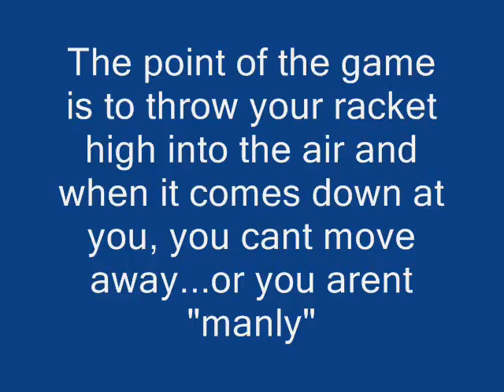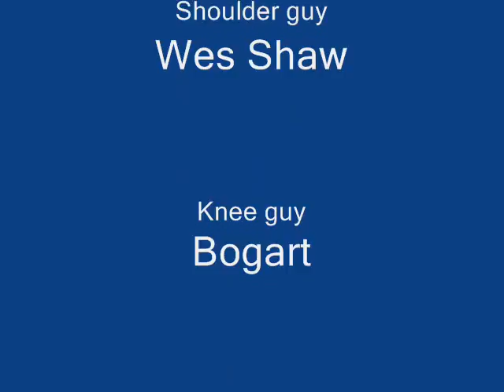Tennis Rackets!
Basically, we were bored and the guys decided to make up a game were you throw tennis rackets into the air and try not to move out of the way...sadly, some rackets were harmed in the making of this film...